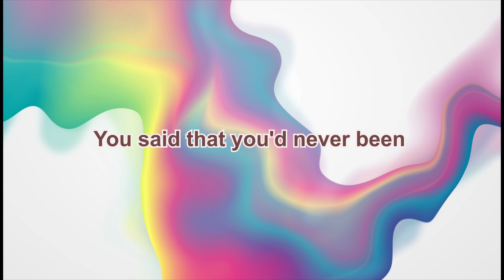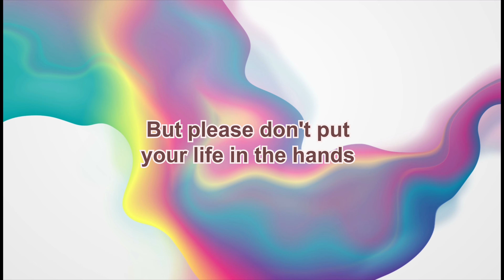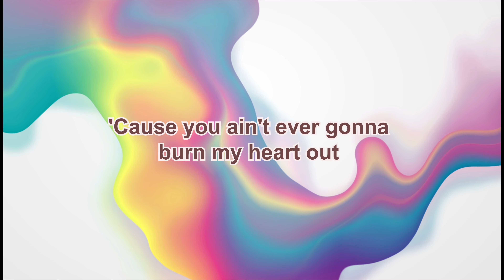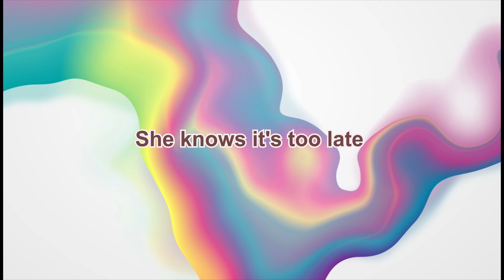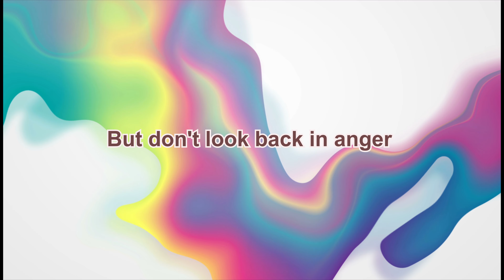iMusicPlus HD Lyrics - Don't Look Back in Anger, Singer: Oasis, Songwriter: Noel Gallagher